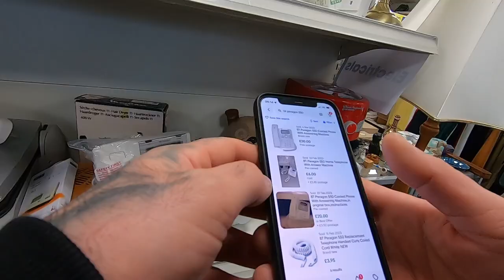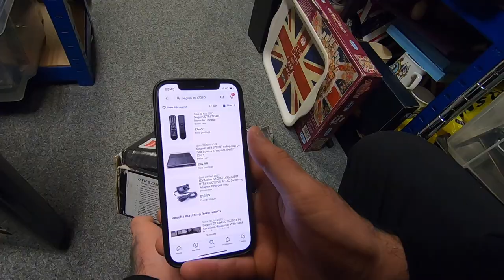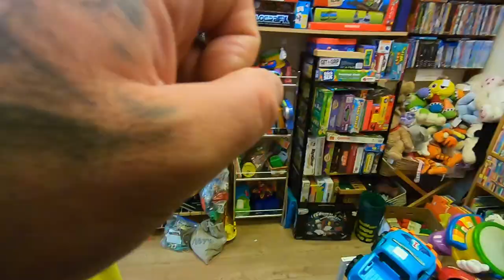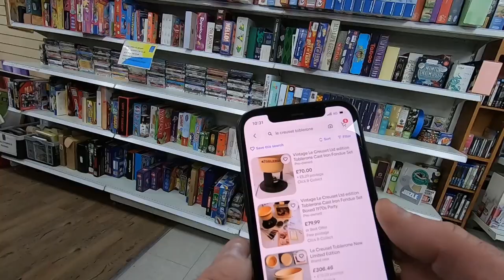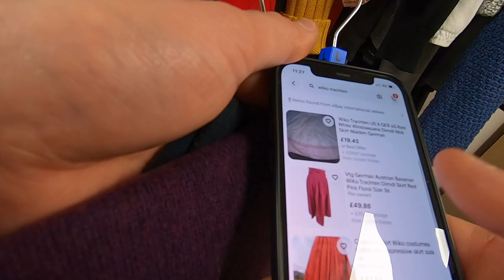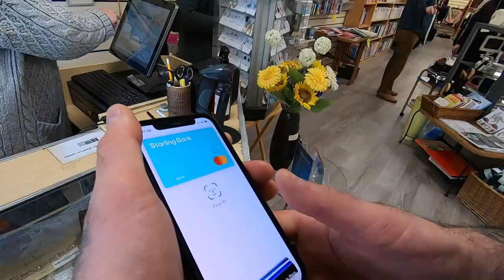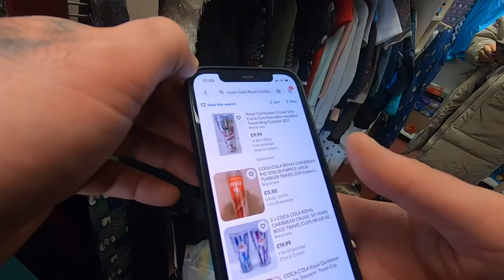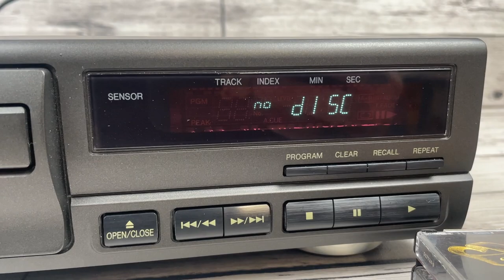I Had Access To The Charity Shop Store Room!